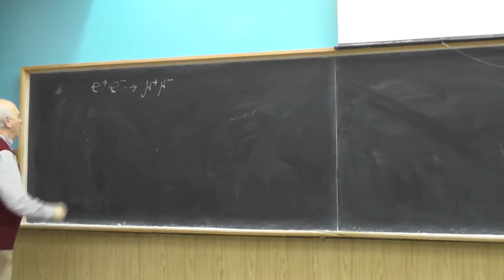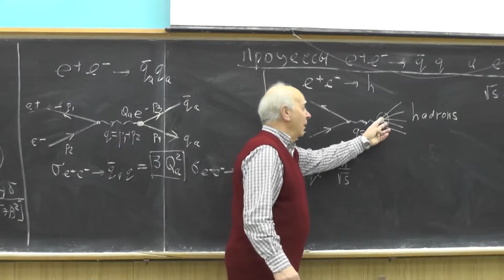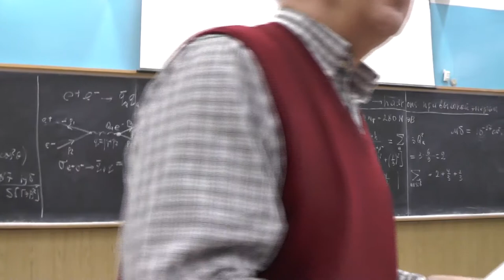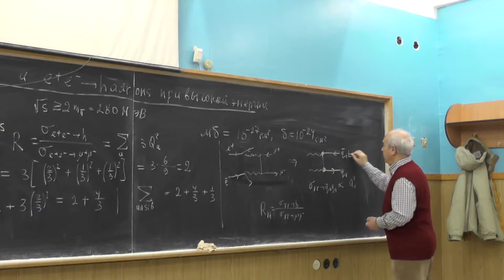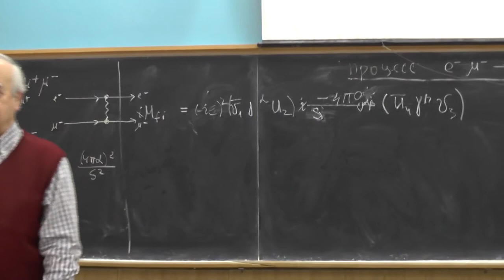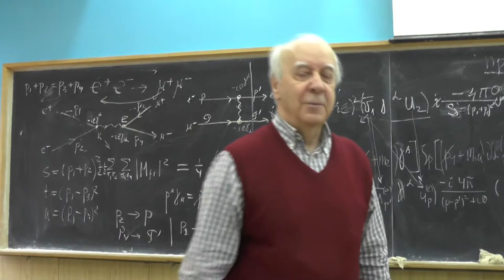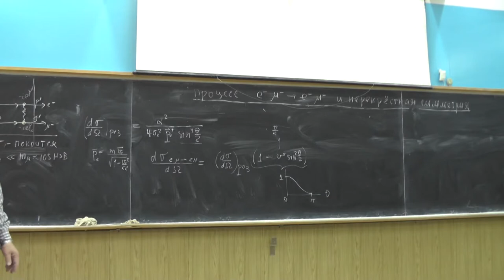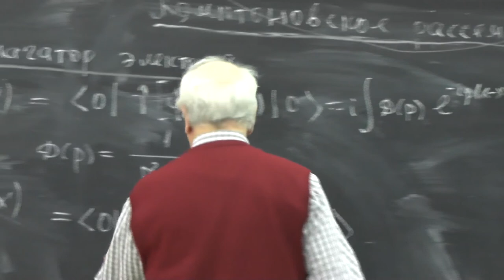Физика элементарных частиц, В.Г. Сербо. Лекция 13|Physics of elementary particles. V. G. Serbo - 13.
е+е- → bar-q q  and е+е- → hadrons processes at high energies. Electron and positron annihilation into a pair of quarks. R =σ(е+е- → hadrons) /σ(е+е- → μμ), comparison with experiment.
eμ →eμ process and crossing symmetry. Correlation of elastic electron-muon scattering and annihilation of an electron-positron pair into a muon-antimuon pair. Elastic scattering of a relativistic electron in an external Coulomb field.
γe scattering. Electron propagator. Feynman diagrams for the γe→ γe process.

Процессы e+e- в bar-q q и e+e- в адроны при высоких энергиях. Аннигиляция электрона и позитрона в пару кварков. Процесс e+e- в адроны при s много больше 4m_a^2 в низшем порядке может быть описан как рождение bar-q_a q_a пары на малых расстояниях ~1/sqrt(s) и дальнейшая адронизация (с вероятностью 100%) кварков в адроны. Величина R=σ(e+e в адроны)/σ(e+e- в μ+μ-}, сравнение с экспериментом.

Процесс e μ в e μ и перекрёстная симметрия. Связь процесса упругого рассеяния электрона на мюоне и процесса аннигиляции электрон-позитронной пары в пару мюон-антимюон. Упругое рассеяние релятивистского электрона на внешнем кулоновском поле.

γ-e рассеяние. Электронный пропагатор. Диаграммы Фейнмана для процесса γe в γe.